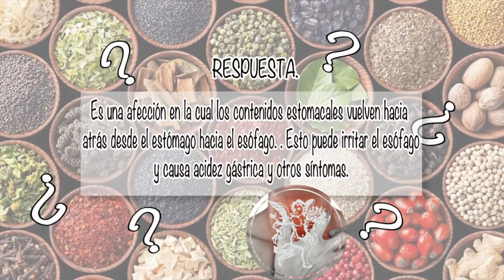NUTRIBELLA - SALUD TOTAL CON LAS ARCILLAS CON SINUHÉ MARTÍNEZ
En nuestro programa NUTRIBELLA nuestro Asesor Herbolario nos habla sobre: SALUD TOTAL CON LAS ARCILLAS